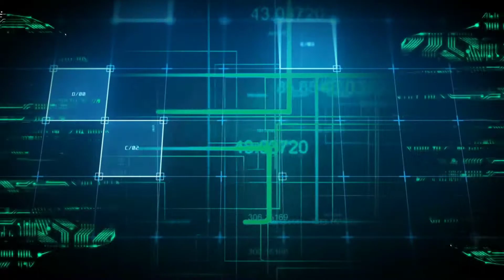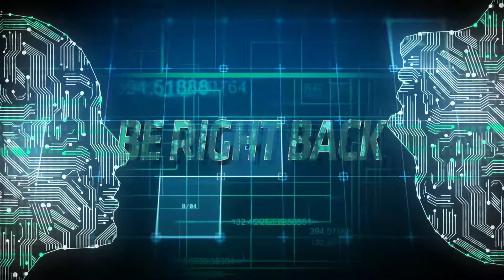CSGO SHOW WIN 24 FRAGS DISTINGUISHED AK RANK by Team-ForZs